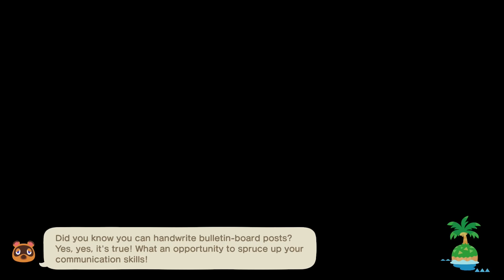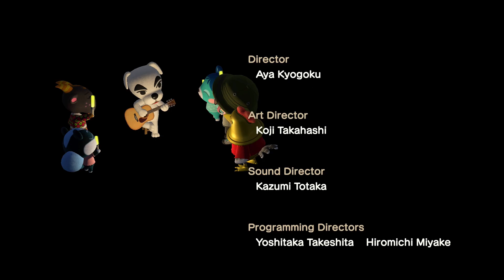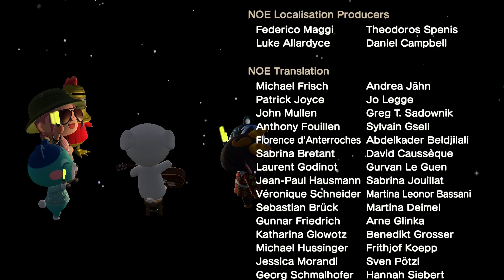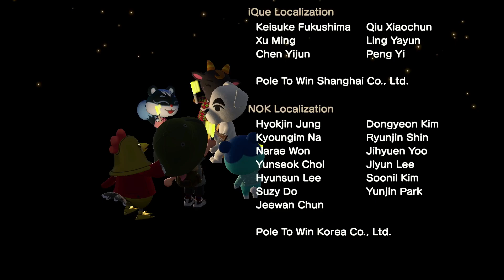AC:NH - Day 78 - Catching bees and chopping trees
I finally set up my passport.